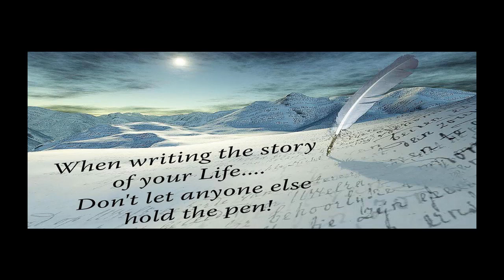Life Story : Dr. Cosmas Maduka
Learn from Dr. Cosmas Maduka's life story.